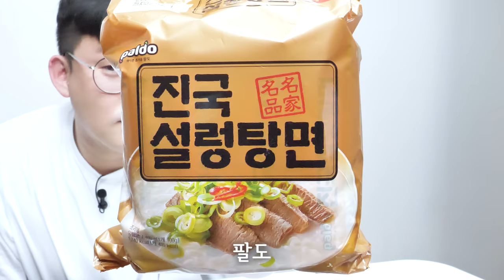팔도가 2번 단종시키고 3번째 출시한 라면 신제품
팔도 진국설렁탕면 리뷰